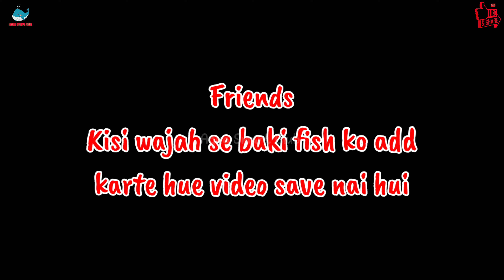Adding new rare fishes || New Exotic fish || Aqua Smart Club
In this exciting video, we are thrilled to bring you the thrilling unveiling of our latest additions to our aquatic family - the monstrous giant fish species! Get ready to embark on an awe-inspiring journey as we introduce these fascinating creatures to our aquarium!

Prepare to be amazed as we dive headfirst into the world of these magnificent monster fishes. These awe-inspiring specimens, carefully handpicked from diverse corners of the globe, are a true testament to the extraordinary biodiversity our planet offers. Witness the sheer size, distinctive features, and mesmerizing colors that set these giant fish species apart from the rest.

Join us as we shed light on their origin, natural habitat, and unique adaptations that have evolved over millions of years. Discover the unknown and gain insights into the feeding habits, social behaviors, and captivating lifestyles of these gentle giants.

Our team of passionate experts will introduce you to each monster fish, providing intriguing facts and insider information about their care and needs. From impressive predators to peaceful giants, we've curated a collection that will leave you in awe.

We believe that keeping these astonishing creatures in our aquarium not only allows us to appreciate their grandeur but also raises awareness about conservation efforts and the preservation of aquatic ecosystems. Our mission is to educate and inspire viewers like you to respect and protect these invaluable water-dwelling wonders.

Join our growing community of fish enthusiasts and embark on a captivating journey with us, as we continue to unveil new species, share engaging content, and foster a love for aquatic life.

Thank you for joining us on this adventure and for supporting our dedication to monster fish preservation. We value your feedback and can't wait to hear from you!

Together, we can make a positive difference in the world of aquatic life. Let's dive in!

Tittle - Adding new rare fishes || New Exotic fish

Related search -

Adding new exoric fish
Adding new monster fishes
Adding new fish to the aquarium
Adding new fish to the fish tank
No oxygen fish
No oxygen fish tank
Putting new monster fish
Putting new monster fishes
New fish
New fishes

Related keywords -

newfishspecies
aquaticadditions
giantfish
fishdiscovery
oceanlife
underwaterworld
fishspecies
newspecies
4k aquarium
4k video
Oscar fish
adding new fi
aquarium 4k
aquascape
big fish
cichlid
cichlids
fish
fish tank
fish video
fishtank
monster fish keepers
new fish
oscar
oscar fish tank
oscar fish tank mates
oscar tank mates
oscars
tank
tiger oscar
tiger oscar fish
type of oscar fish
video 4k

Hii Friends 🙋

Im an aquarium hobbyist 🐠

I like fish keeping specially monster fish keeping 🦈

I have a youtube channel where i share my daily fish keeping experience and information videos

Need your help to grow the channel friends 🙏

Thanks for ur visit